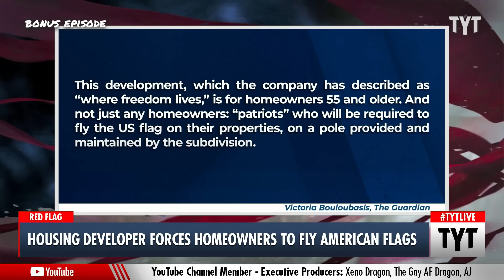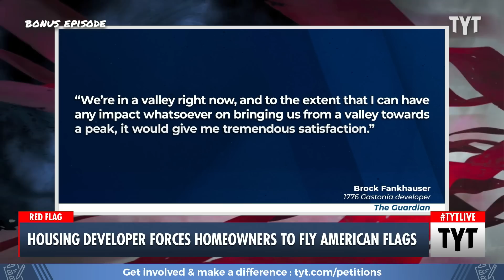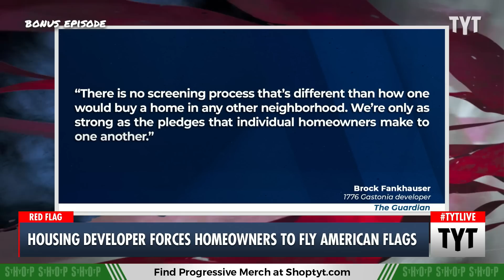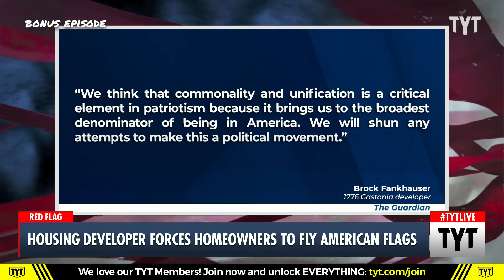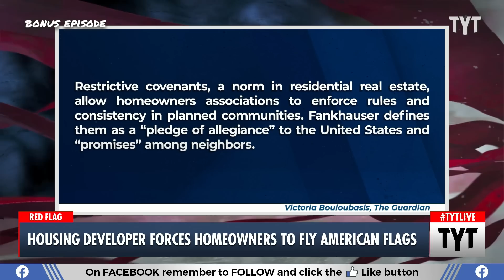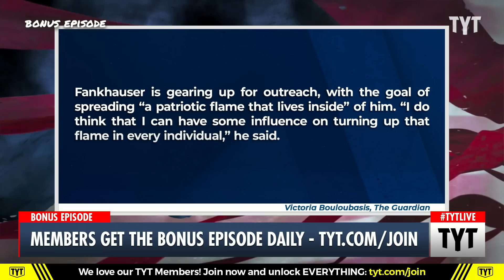Housing Developer Is MANDATING Patriotism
The groundbreaking of 1776 Gastonia, a future suburban neighborhood in North Carolina, with its patriotic theme, requirement to fly the US flag, and donations to wounded veterans, taps into the contentious history and symbolism of the American flag, while offering low-maintenance housing for seniors in a growing market segment. Cenk Uygur and Ana Kasparian discuss on The Young Turks.

"The 17 June groundbreaking of a future suburban neighborhood in Gastonia, North Carolina, had all the trappings of a campaign rally. Brock Fankhauser, the real estate developer of 1776 Gastonia, waved to onlookers from the open top of a sport-utility vehicle; his wife, Nicole, was by his side, wearing a cowboy hat and matching T-shirt with the development’s namesake year, referring to the American Revolution.

Video footage of the event shows a crane dangling a giant US flag over the site where 43 lots are for sale. Parcels range from $17,500 to $75,000 for land, and homes cost $410,000 and up in this city 20 miles from Charlotte. A young girl rode a horse down a newly paved street flanked by American flags. She gripped the saddle with one hand; in the other, a giant flag. Her sandy blonde hair flowed in rhythm with the Stars and Stripes.

There will be even more flags. This development, which the company has described as “where freedom lives”, is for homeowners 55 and older. And not just any homeowners: “patriots” who will be required to fly the US flag on their properties, on a pole provided and maintained by the subdivision. Each 1776 community (Fankhauser plans on more) will also donate a home with no mortgage, free of cost, to a wounded veteran through the nonprofit Building Homes for Heroes.

With ambiguous ideals and an insistence on a disinterest in politics, the 1776 brand builds off the contentious history of the US flag. Historically, the flag has been a symbol of protest, pride and polarization. When Donald Trump kissed and caressed the American flag after a 2020 speech at the Conservative Political Action Conference (CPAC), he mouthed the words: “I love you, baby.” The gesture landed favorably with his conservative base.

When asked how this community will define patriotism, Fankhauser responded obliquely that patriotism is a mountain landscape. “We’re in a valley right now, and to the extent that I can have any impact whatsoever on bringing us from a valley towards a peak, it would give me tremendous satisfaction,” he said via phone.

As for how he plans to identify potential homeowner-patriots for the 1776 community, Fankhauser said: “There is no screening process that’s different than how one would buy a home in any other neighborhood. We’re only as strong as the pledges that individual homeowners make to one another.”

Fankhauser began his career at his father’s real estate company. He now specializes in low-maintenance housing for seniors, a fast-growing segment of real estate. According to Plante Moran Living Forward, an accounting firm specializing in advising senior living, projections show that age-related units will increase at a 4.7% annual growth rate, doubling senior housing demand from 2020 to 2040."

230703__BE02_Housing_Developer_BP